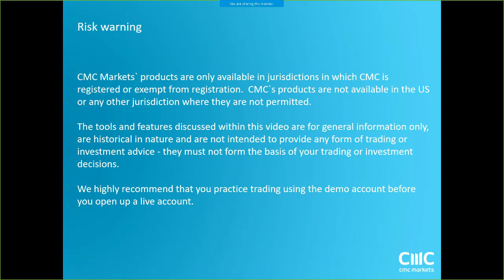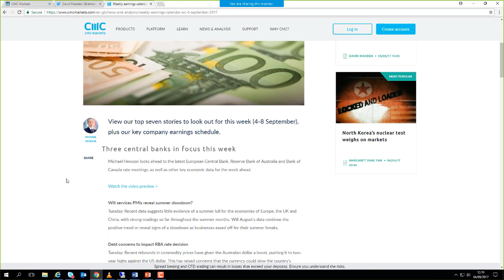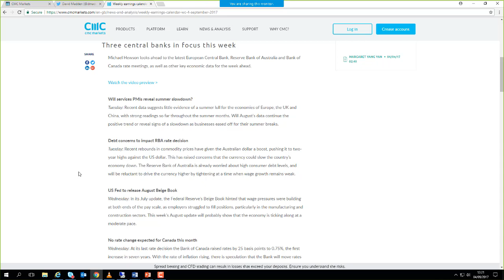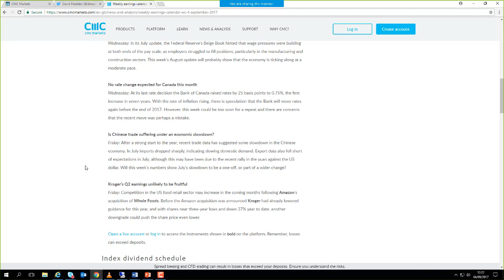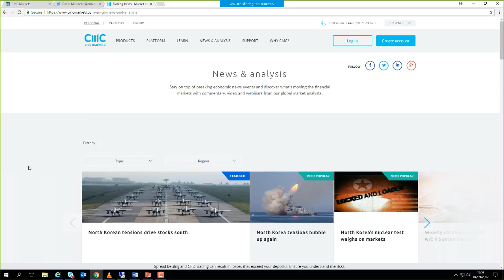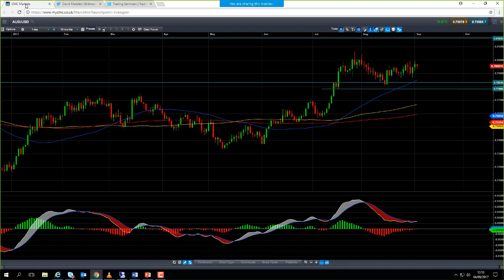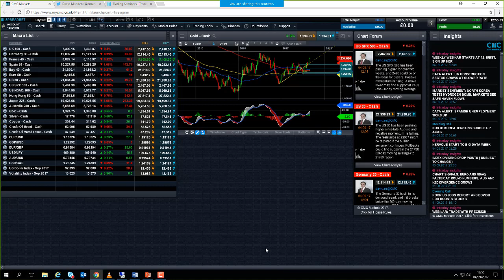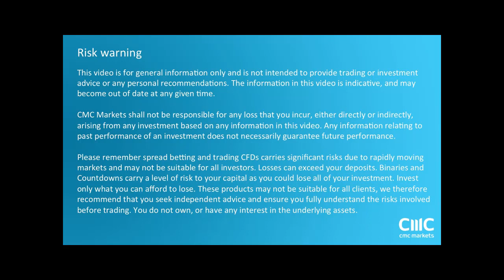Monday market update - 4th September 2017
David looks at the heightened tensions surrounding North Korea, the European Central Bank, the euro, equities, gold and oil. Get the latest daily analysis on products such as US30, UK100, Japan225, USD/JPY, EUR/USD, GBP/USD, Crude oil and Gold via our CMC TV playlist.